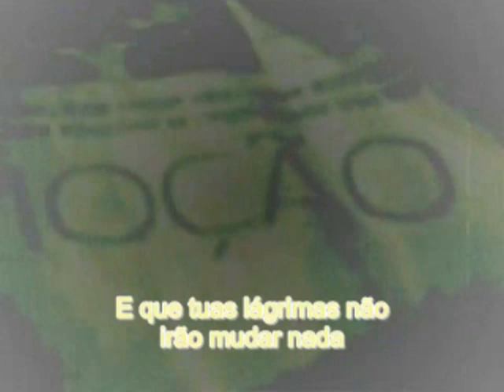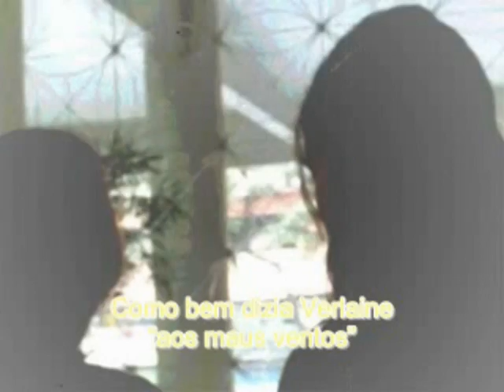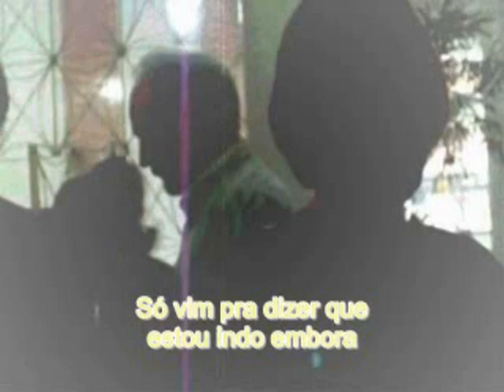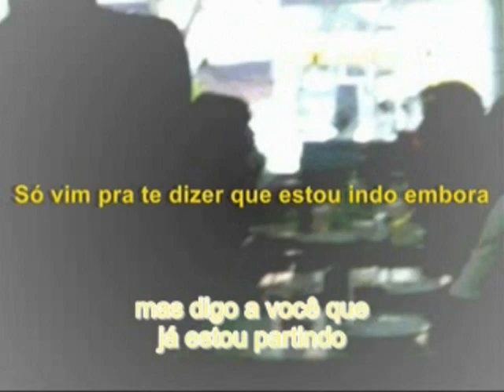Serge Gainsbourg - Je suis venu te dire que je m'en vais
Serge Gainsbourg
Je suis venu te dire que je m'en vais

Je suis venu te dir'que je m'en vais
et tes larmes n'y pourront rien changer
comm'dit si bien Verlaine "au vent mauvais"
tu t'souviens des jours anciens et tu pleures
tu suffoques, tu blémis à présent qu'a sonné l'heure
des adieux à jamais
oui je suis au regret
d'te dir'que je m'en vais
oui je t'aimais, oui, mais- je suis venu te dir'que je m'en vais
tes sanglots longs n'y pourront rien changer
je suis venu d'te dir'que je m'en vais
tu t'souviens des jours heureux et tu pleures
tu sanglotes, tu gémis à présent qu'a sonné l'heure
car tu m'en as trop fait- je suis venu te dir'que je m'en vais
car tu m'en as trop fait...